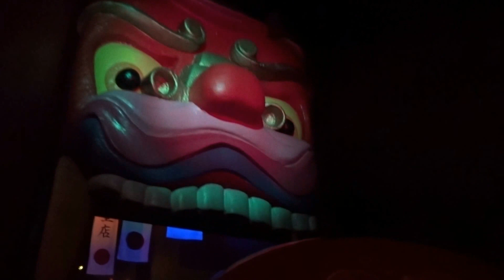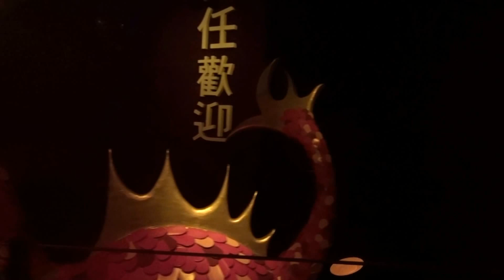on-ride carnaval festival met sinterklaas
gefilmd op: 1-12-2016